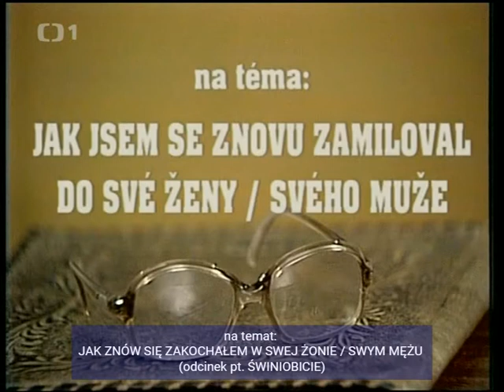MĘDRCY (1980) - Świniobicie / J. Lábus + D. Havlová / NAPISY PL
Mini komedia miłosna pt. "Świniobicie" ("Zabijačka") (z cyklu serialowego prod. CSRS pt. "Mędrcy" ("Bakaláři") z 1980 roku) z sympatyczną parą Jiřím Lábusem i Dagmar Havlovą w rolach głównych!

"Zazdrość to straszna rzecz! Paweł i Danka pracują razem w kuchni restauracji i zamierzają się pobrać. Ich rodziny kupiły wspólnie prosię, żeby je wykarmić na wesele. Ale pewnego dnia Paweł widząc Danusię jak flirtuje z kierownikiem w magazynie, nie wytrzyma takiej próby..."

Produkcja : ČST Praha
Tłumaczenie własne : SUDi (v. 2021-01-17)

Zapraszamy również na nasz kanał FB - Czechosłowackie kino i tv!